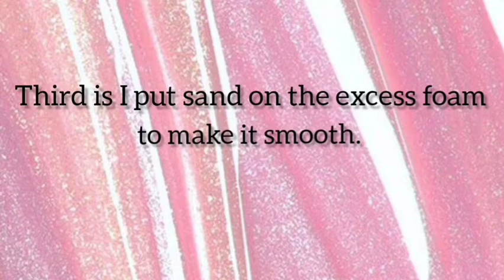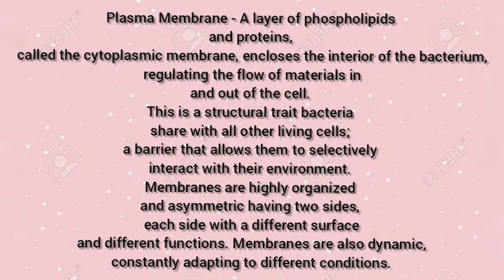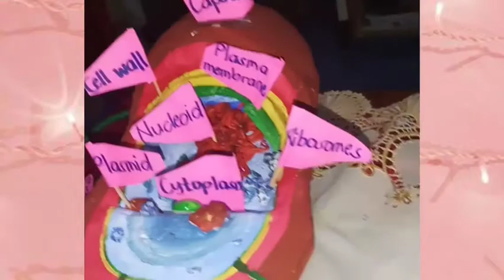3D Bacteria Cell Model ( SUNIO, Reign Angeline)